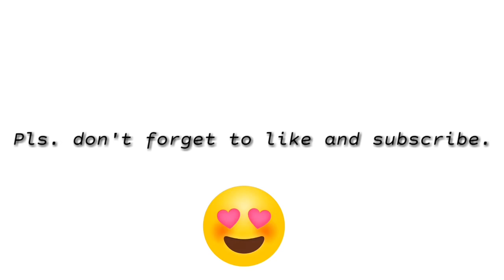CONTINUATION OF ILOCANO DIALECT TUTORIAL (PART 2) | JULIYAM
Hello mga ka JULIYAM,
This is the continuation of the ilocano dialect tutorial. God bless🤩